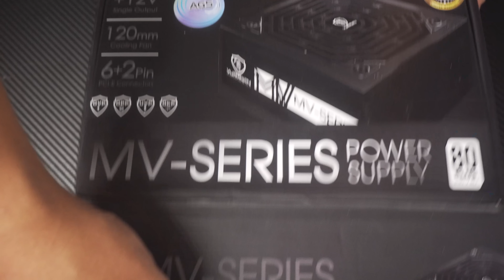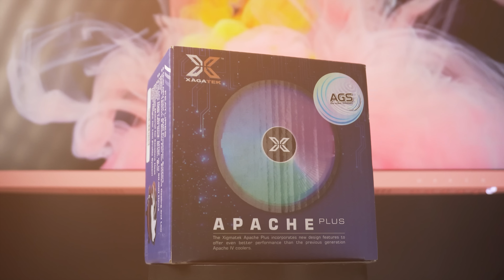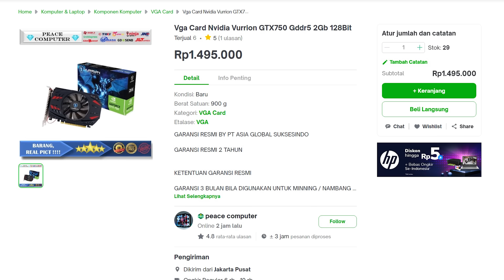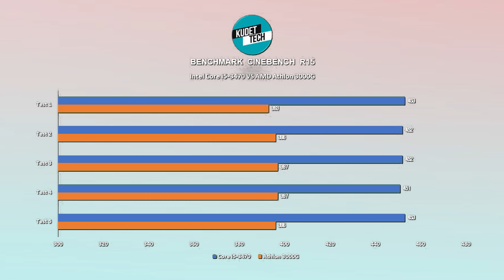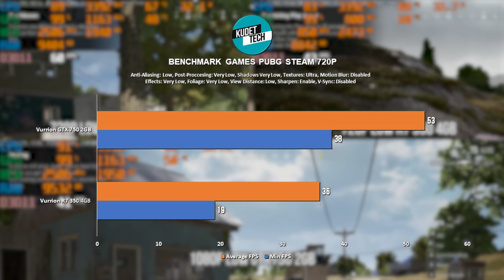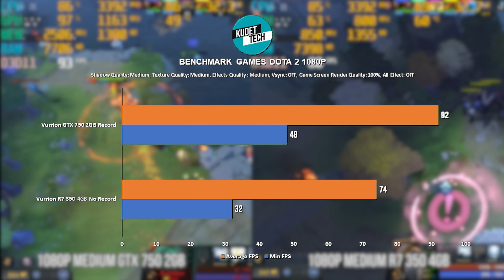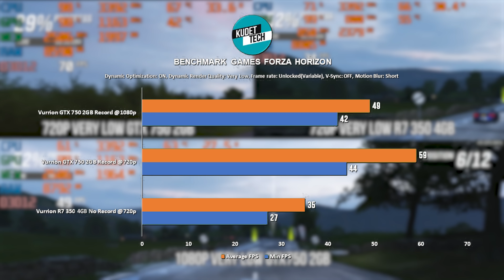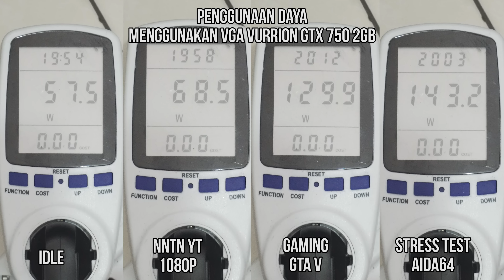#57 RAKIT PC 4 Jutaan Untuk Gaming, Live Streaming & Rendring!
Windows 10 Pro 64 Bit Build 19042
Driver AMD Versi: Adrenalin 22.1.1
Driver Nvidia Versi: 516.59
Software Benchmarking: MSI Afterburner
Software Recording VGA AMD: Radeon RELIVE
Software Recording VGA Nvidia: Nvidia Experience
Benchmark dalam Kondisi Ruangan ber AC 26°C

TONTON HASIL LIVE STREAMING PAKE PC 4 JUTAAN INI

Forum Diskusi/Saran:
Link Pembelian Part Komponen
-MOBO VURRION DURAVEL H61M-SV2 Soket 1155

VGA VURRION AMD Radeon R7 350 4GB GDDR5 128BIT

Link 2 (Versi 4GB Vram)

-SSD ACER NVME FA100 256GB PCIE Gen3 x4, NVMe1.4

Total Harga dari keseluruhan :
MOBO VURRION DURAVEL H61M-SV2 = 809.000 (NEW)
Processor Intel Core I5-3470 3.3Ghz Gen 4 = 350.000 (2ND)
RAM KINGSTON HYPERX FURY DDR3 16GB 1600Mhz = 510.000 (NEW)
VGA VURRION Nvidia GeForce GTX750 2GB GDDR5 128BIT = 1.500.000 (NEW)
SSD SATA 2,5'' VURRION DRAKE 256GB = 479.000 (NEW)
PSU VURRION MV SERIES 500W 80+ White = 390.000 (NEW)
Cassing VURRION Enigma Mesh RGB ATX = 385.000 (NEW)
CPU Cooler XAGATEK Apache Plus RGB = 125.000 (NEW)
FAN Cassing Vurrion Diamond ROCK FAN ARGB = 312.000 (NEW)
Total =
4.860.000 (Empatjuta Delapanratus Enampuluh Ribu Rupiah)

00:00 - Opening
01:25 - Motherboard
01:57 - Processor
02:22 - Cpu Cooler
02:43 - RAM
03:03 - Storage
03:36 - VGA
04:16 - PSU
04:29 - Case
05:06 - Fan Case
05:38 - Total Keseluruhan
06:13 - Performa Processor
07:18 - Performa Vga
07:57 - Pengujian Rendering
08:41 - Performa Gaming
13:17 - Performa Streaming
14:18 - Suhu
14:56 - Penggunaan Daya
15:47 - Closing